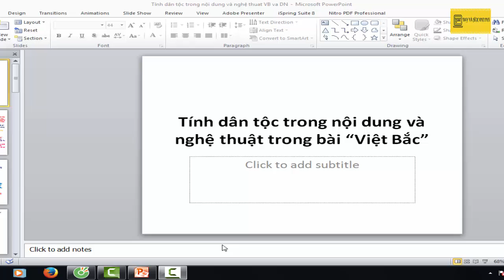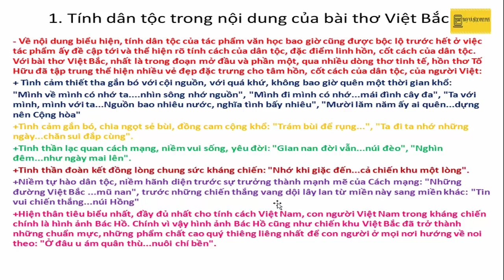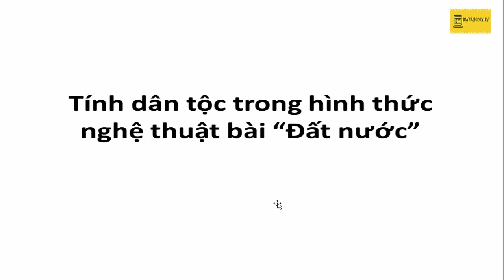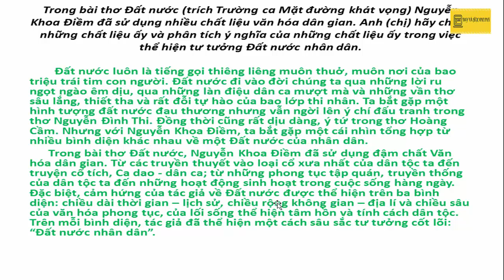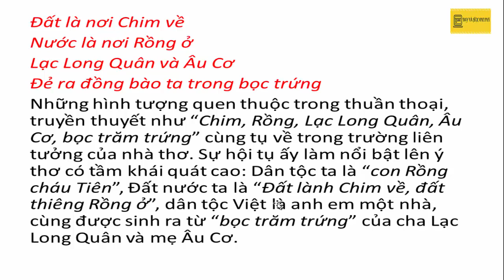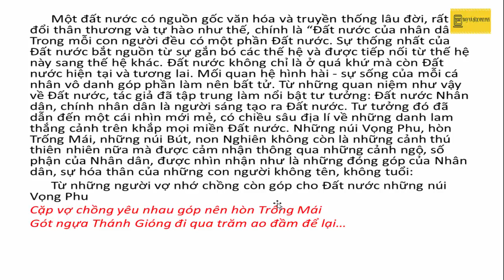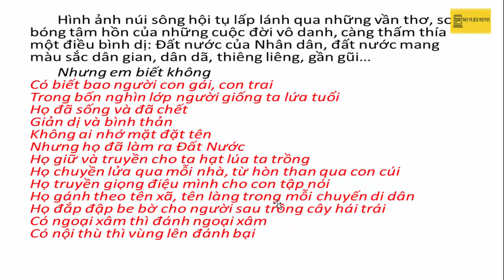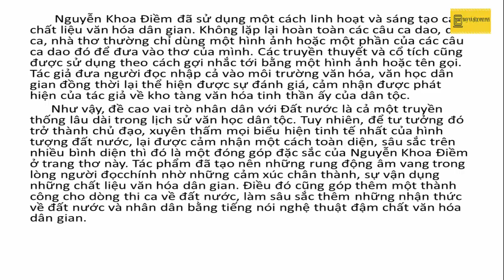Tính dân tộc trong "Việt Bắc" và "Đất nước"